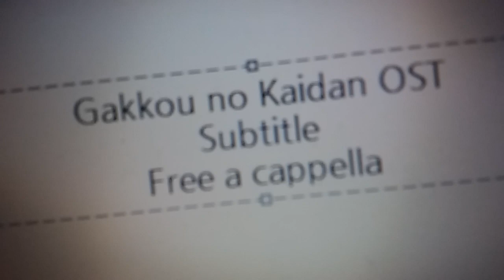学校の怪談 OST - Subtitle - Wada Kaoru Free a cappella フリーアカペラ